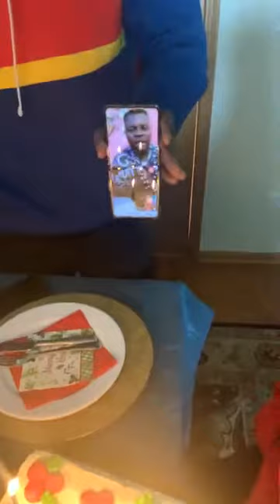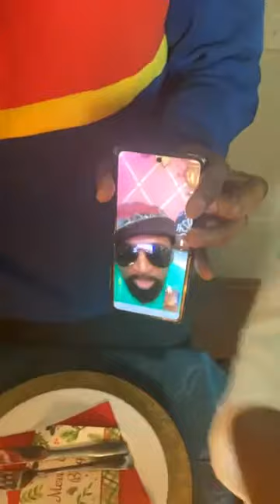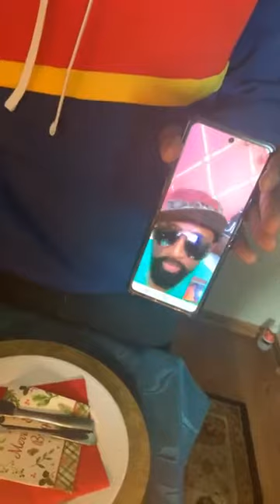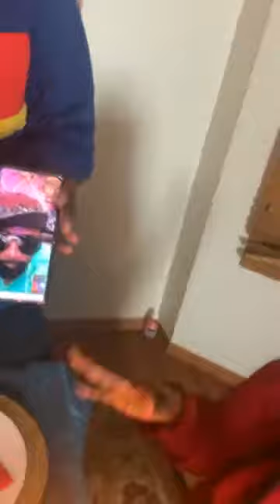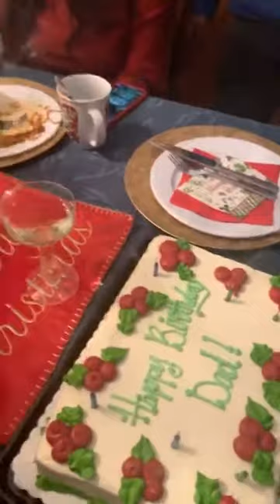WERRASON: SYLVIE MPATA, EXAUCEE ET GLADYS BAZO CELEBRÉ ANNIVERSAIRE YA IGWE...